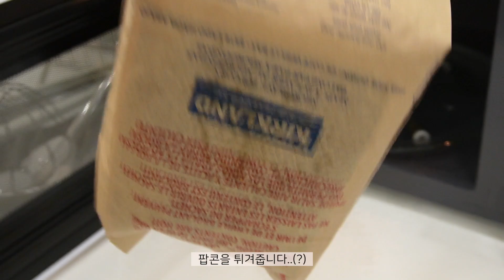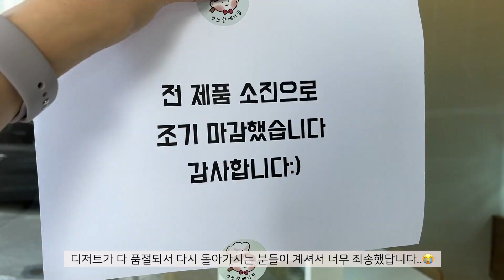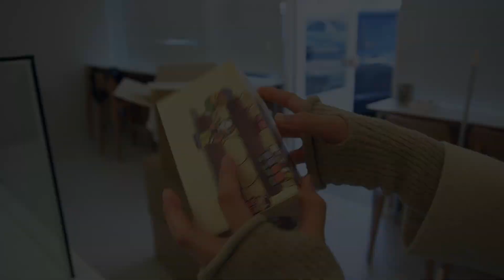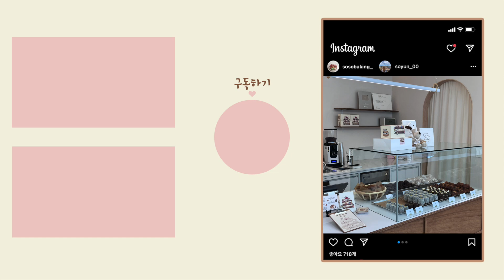🧁 디저트 카페 브이로그 | 성수동 핫플 도전! | 빼빼로데이 준비하기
여러분:) 오랜만이에요~!
저는 많은 분들 덕분에 무사히 가오픈을 마치고 벌써 오픈 2주 차에요:)
오픈 첫 주라 정신이 없던 탓에 영상을 오랜만에 올리네요!
앞으로 더 맛있고 귀여운 디저트 많이 만들어 볼게요:)
쏘쏘한 베이킹 많이 놀러와 주세요~!♡

📍쏘쏘한 베이킹 주소
서울특별시 성동구 연무장 17길 14, 제 1층 101호(성수동2가, 대군인더스타운)
🌟매주 수-토요일 12시-19시 오픈:)